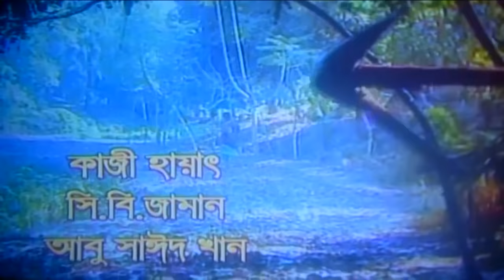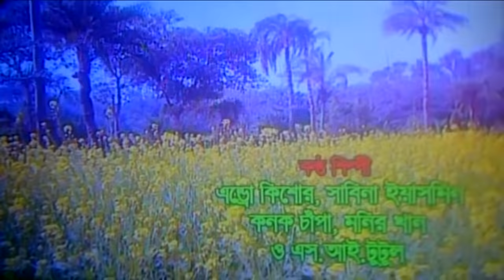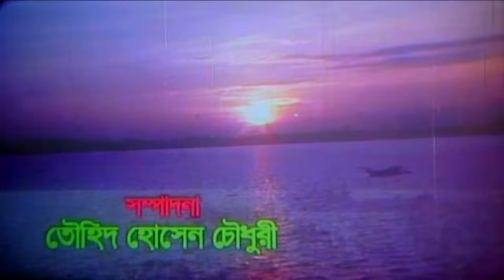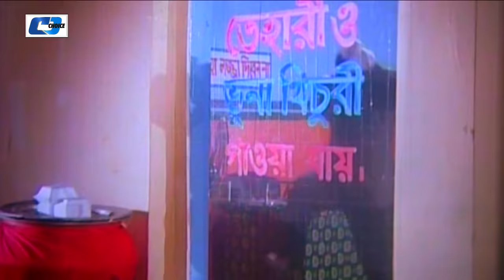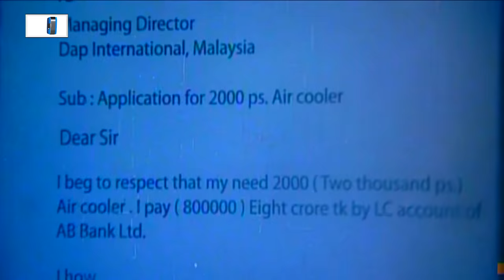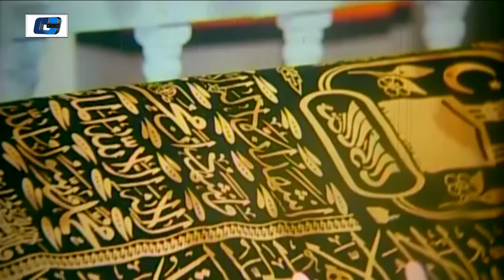Amar Shopno Amar Shongshar | আমার স্বপ্ন আমার সংসার | Dipjol | Reshi | Purnima | Bangla Movie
Movie : Amar Shopno Amar Shongshar
Directed : F. I. Manik
Produced : Monowar Hossain Dipjol
Starring : Dipjol, Reshi, Amin Khan, Purnima, Asif Iqbal, Shakil, Puja, Jayed Khan, D.J. Shohel, Ali Raaz, Shadek Bacchu, Miju Ahmed, Teli Shamad, Shanu Shiba, Eliyas Kobra, Kazi hayat, Kala Aziz
Story : Monowar Hossain Dipjol
Language : Bengali
Label : Cd Choice